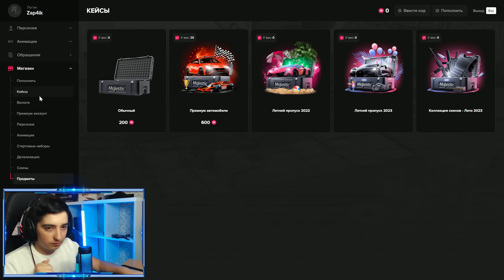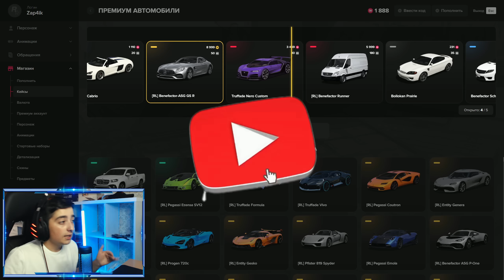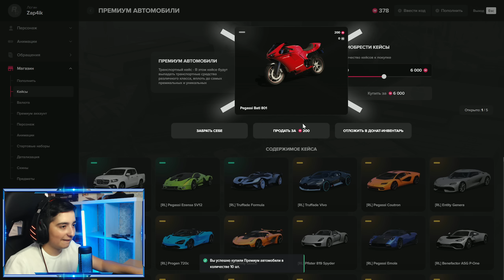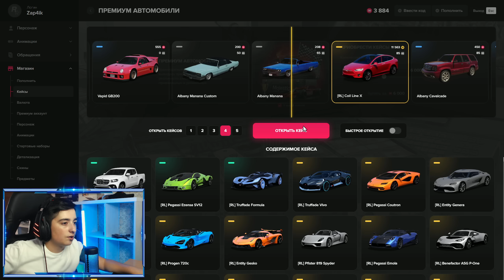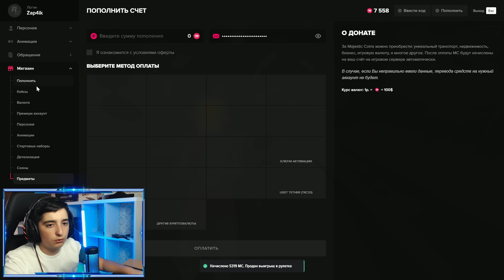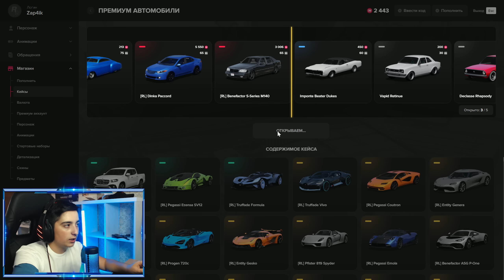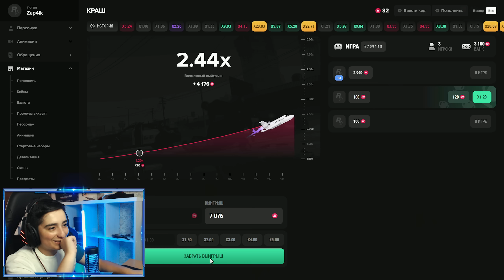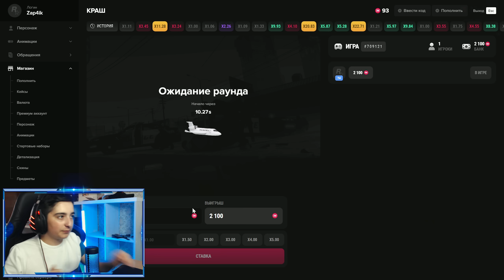ԱՐԱԱԱԱԱԱԱԱԱԱ. 2 Մասում Ավելի լավա տալիս WTFFFFF 🤣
⭐Չմոռանաք Բաժանորդագրվել ալիքին:⭐

❤Խաղում ենք Majestic-ի 6-երորդ Server-ում
 Մտնելուց գրում ենք promo- ZAP
 Դնում ենք անպայման Hay ազգանուն